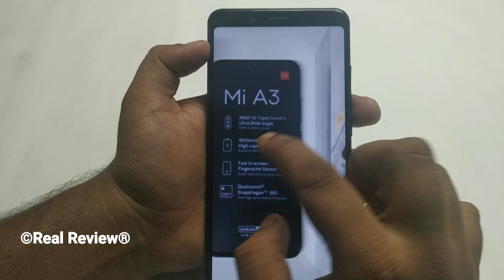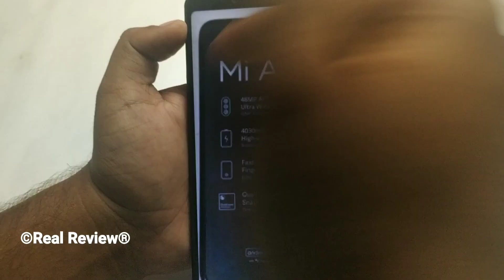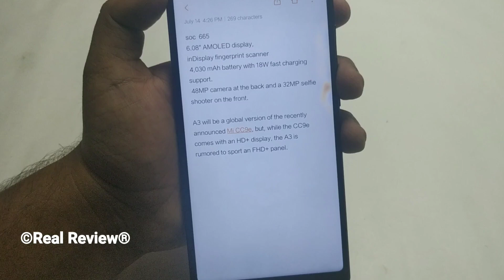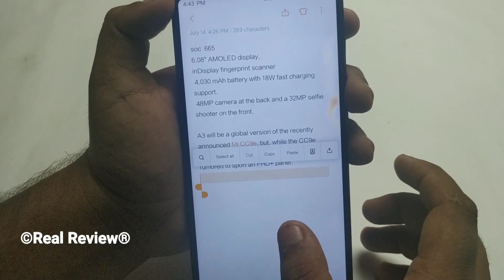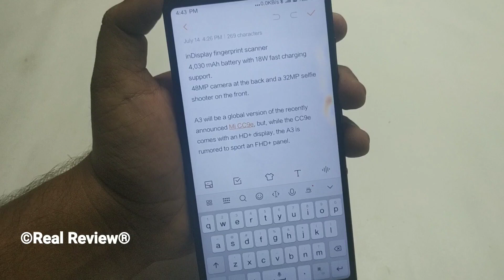MI A3 Real Images and Specifications leak, 48MP Camera, SOC 665, In Display Finger Print